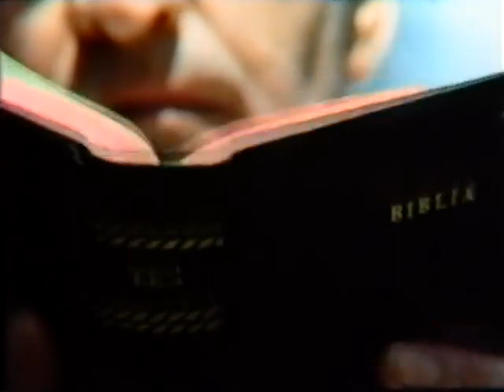Senhora.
Filme brasileiro: SENHORA (1976)

SENHORA é uma adaptação cinematográfica do livro Senhora, de José de Alencar, dirigida por Geraldo Vietri em 1976. Número musical com Francisco Petrônio.

Em 1870, no subúrbio carioca de Santa Teresa, a jovem e bonita Aurélia Camargo fica sabendo no dia do falecimento de seu irmão Emílio que sua mãe não era viúva, mas fora abandonada pelo marido. Pouco depois, a mãe dela falece e também seu avô, que lhe deixa uma herança que a torna rica. Aurélia então resolve usar, com a ajuda do trapaceiro Tio Lemos, o dinheiro que recebeu para se vingar de Fernando Seixas, seu antigo amado que lhe abandonara quando ainda era uma moça pobre para se casar com Adelaide por causa do dote oferecido pelo pai dela, o funcionário da alfândega Tavares do Amaral.

BRASIL

1976 •  cor •  109 min
Direção  Geraldo Vietri
Roteiro  Geraldo Vietri
Baseado em  Senhora de José de Alencar
Elenco  Elaine Cristina
Paulo Figueiredo
Flávio Galvão
Gênero  drama
romance
Idioma  Português

Elenco

Elaine Cristina. Aurélia Camargo
Paulo Figueiredo. Fernando Seixas
Aldo César...Tavares do Amaral
Ruthinéa de Moraes...Mariquinha Seixas, irmã de Fernando
Annamaria Dias. Adelaide Amaral
Flamínio Fávero
Sadi Cabral...Lourenço Camargo (participação)
Olívia Camargo
Nélson Caruso
Pedro Cassador
Marilena de Carvalho
Etty Fraser. Firmina Mascarenhas
Flávio Galvão. Eduardo Abreu
Elizabeth Hartmann. Lísia
Yara Lins. Emília Lemos Camargo
Chico Martins. Lemos
Amilton Monteiro
Leonor Navarro. Camila Seixas
Marcos Plonka...Moreira
Pedro Paulo Zuppo